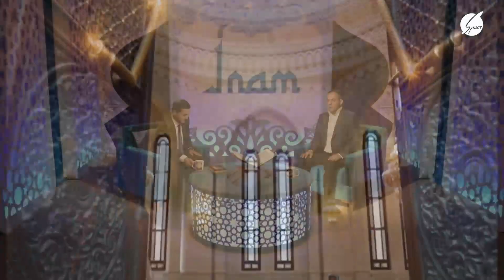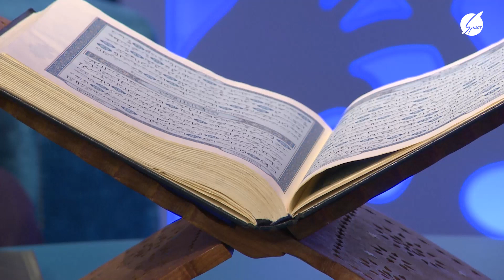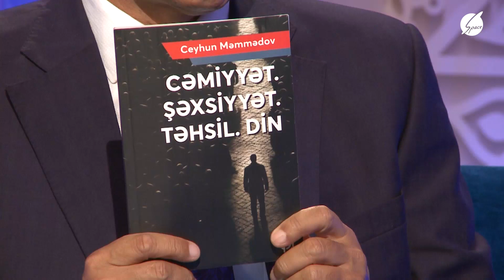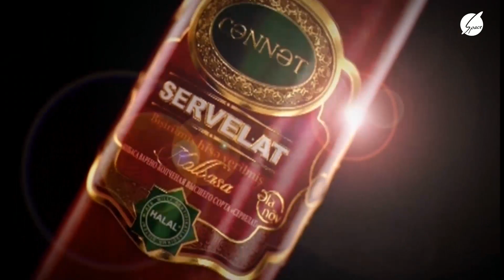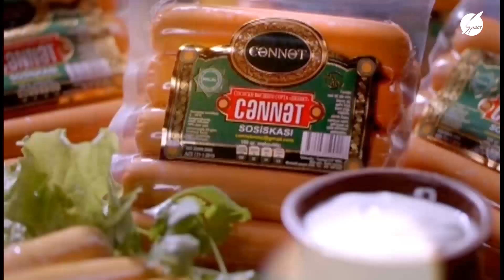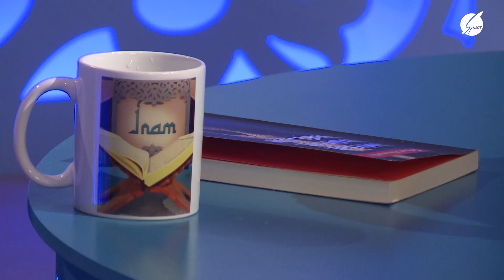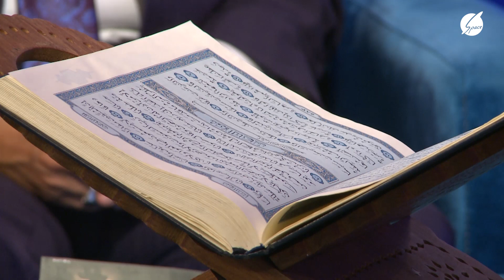İnam verilişi Space 25.08.2023 Təmizlik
Space TV"də  hər cümə saat 23.00 da canlı yayımlanan "İnam" verilişinin 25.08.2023 buraxılışı."İnam" verilişinin lahiyə rəhbəri,şərqşünas Seyid Camal Əzimbəylinin təqdimatında

Bu həftə verilişimizin qonağı millət vəkili,ilahiyyatçı-alim Ceyhun Məmmədov və qari Abdullah Umudov oldu. Mövzumuz isə "Təmizlik"dır..Verilişin Facebook səhifəsi verilisi